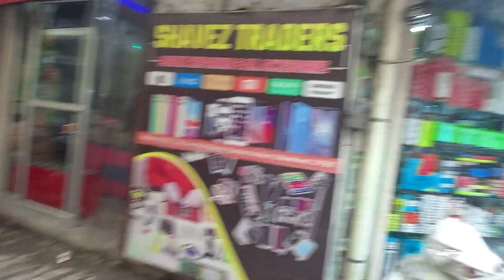Baat Saste Mein Nimat Gai